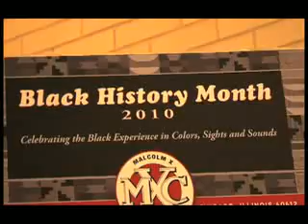Malcolm X , kontroverza i heroj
Islamske i crnačke zajednice u Chicagu nedavno su nizom manifestacija podsjetile na život i djelo Malcolma X, jednog od najkontroverznijih boraca za ljudska i građanska prava u Americi...